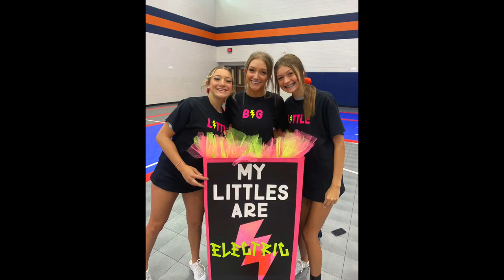Bridgeland HS Cheer 2022-2023 Banquest Slide Show